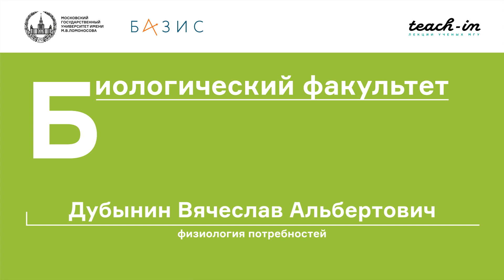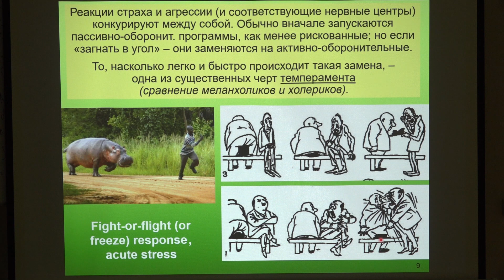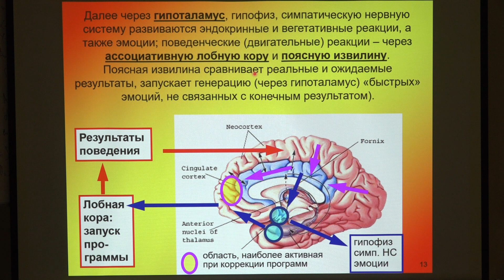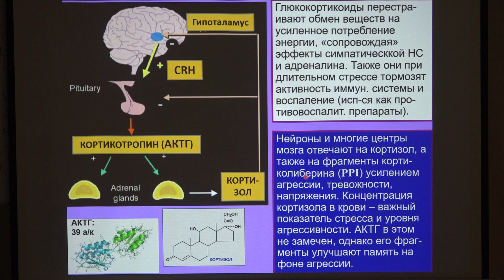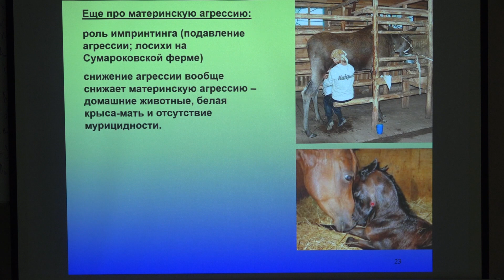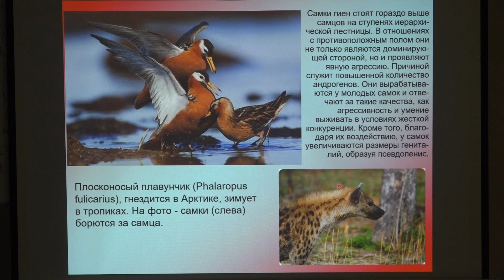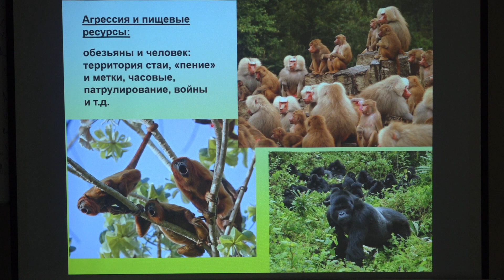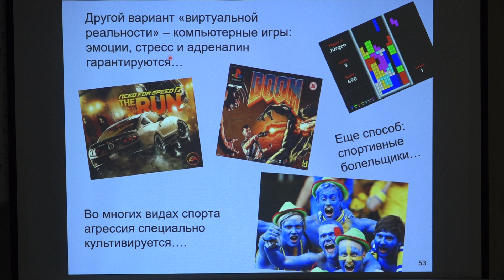Дубынин В. А. - Физиология потребностей - Агрессия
0:00:10 1. Агрессия у позвоночных и беспозвоночных
0:04:25 2. Стимулы агрессии
0:08:15 3. Витальные потребности и агрессия
0:15:55 4. Структуры мозга, отвечающие за страх и агрессию
0:48:00 5. Причины агрессии
1:29:42 6. Нейромедиаторы агрессии и генетика агрессии